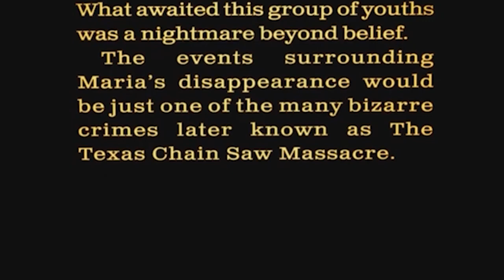I Have to Carry My Family Problems And Do All The Work In This Game! TCM Best Family Moments